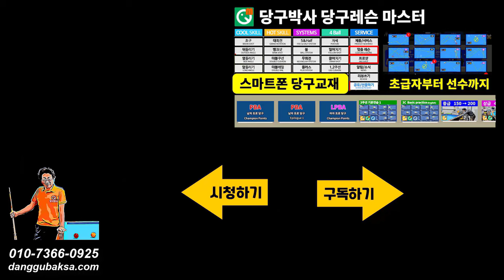조건휘 선수의 PBA 챔피언포인트 (빗겨치기)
조건휘 선수의 PBA 챔피언포인트를 당구박사앱 프로샷 PBA챔피언포인트 카테고리에 수록했습니다. 당구박사 사이트에서 보기